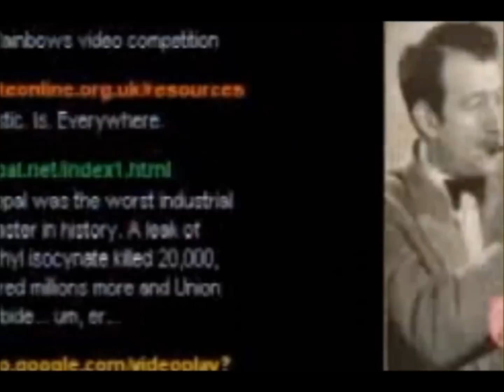(2008/04/30) MTV, Thom